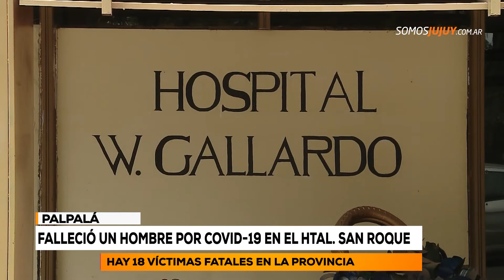Falleció un hombre por coronavirus en el hospital San Roque | Somos Jujuy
Había sido derivado de urgencia esta madrugada a la unidad de terapia intensiva. Hasta el momento son 18 las víctimas en la provincia.